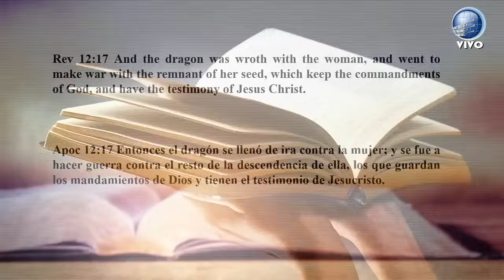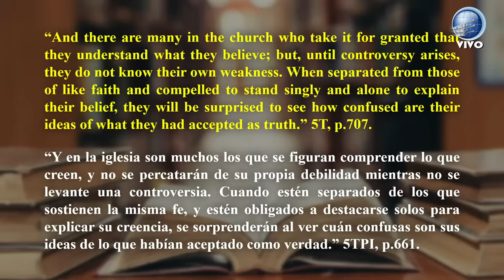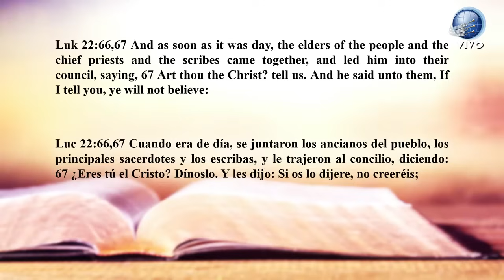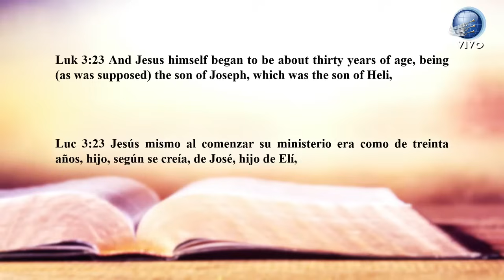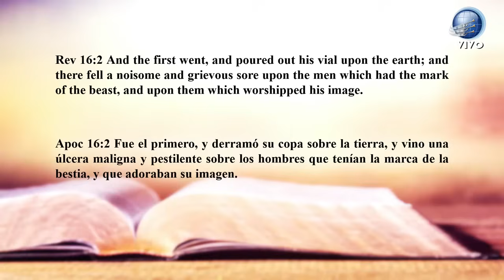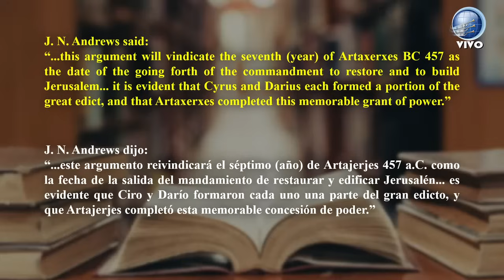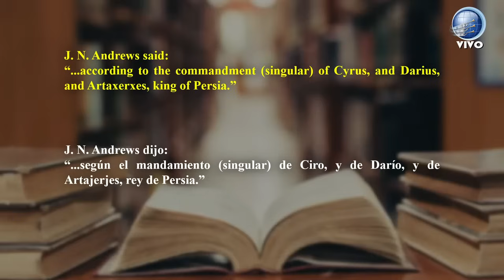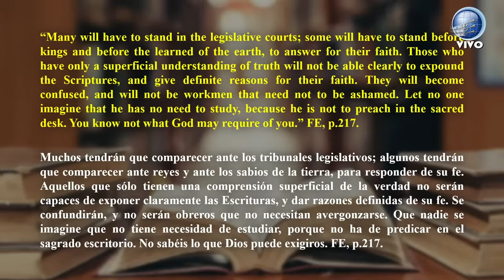Pr. Richard Gates - El ultimo examen para los adventistas / The final test for Adventists - 11/11/23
Prédicas de Pr. Richard Gates
El ultimo examen para los adventistas
The final test for Adventists
Sermón bilingue
Sábado Especial 11 Noviembre 2023
RedADvenir Television